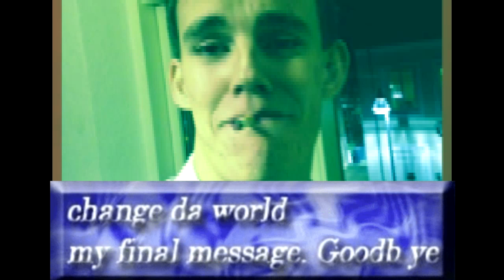Niko change da world